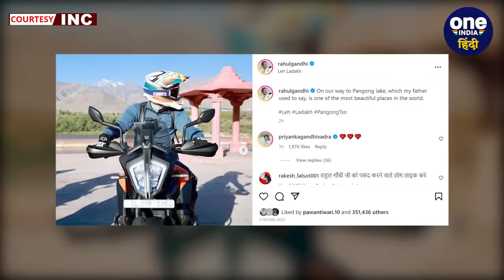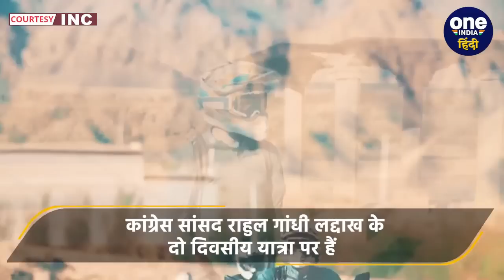Rahul Gandhi Ladakh में बने Bike Rider, दिखा धूम वाला अवतार.. | Congress | Pangong | वनइंडिया हिंदी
Rahul Gandhi Bike Ride in Ladakh: कांग्रेस (Congress) सांसद राहुल गांधी (Rahul Gandhi) लद्दाख (Ladakh) के दौरे पर हैं, इस दौरान वे धूम वाले अवतार में दिखाई दिए। राहुल गांधी आम दिनों से अलग सफेद कुर्ते-पजामे की जगह बाइक-राइडिंग सूट पहले हुए दिखाई दिए। राहुल गांधी बाइक चलाते हुए (Rahul Gandhi Bike Riding) लद्दाख की सड़कों पर देखे गए। उनका सफर पैंगोंग त्सो लेक (Pangong Tso Lake) की तरफ था, इसे लेकर वे खासे रोमांचित भी दिखे। राहुल गांधी के साथ कुछ और बाइक सवार भी दिखाई दिए। इसे लेकर उन्होंने खुद अपनी इस एडवेंचर ट्रिप की कुछ तस्वीरें साझा की हैं। राहुल के इस एडवेंचर के फोटो और वीडियो सोशल मीडिया पर वायरल होने शुरू हो गए हैं। KTM बाइक और स्पोर्ट्स हेलमेट में राहुल लद्दाख की सड़कों पर अपनी खूब बाइक स्किल्स शो करते दिख रहे हैं। (Rahul Gandhi) (Bharat Jodo Yatra) (Rahul Gandhi Bike Riding) (Rahul Gandhi on Bike)